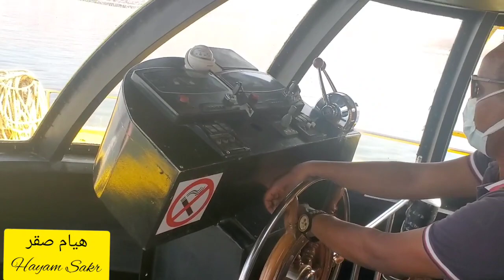فلوج_الدولفين🐋🐳 مارينا#الشعب_المرجانية/اسماك/قاع البحر الاحمر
شكل بورتو السخنه,
شواطئ بورتو السخنه,
بورتو العين السخنة